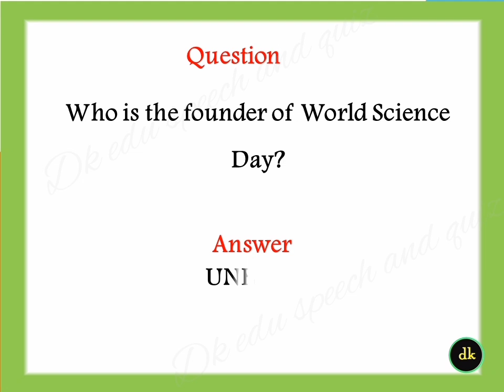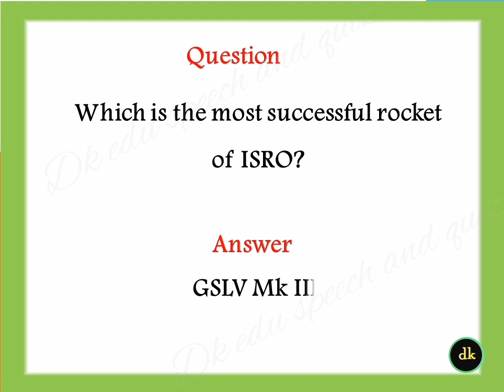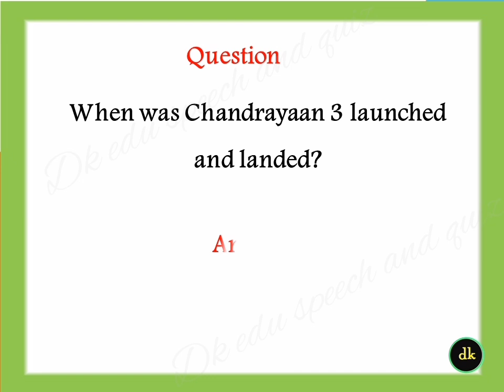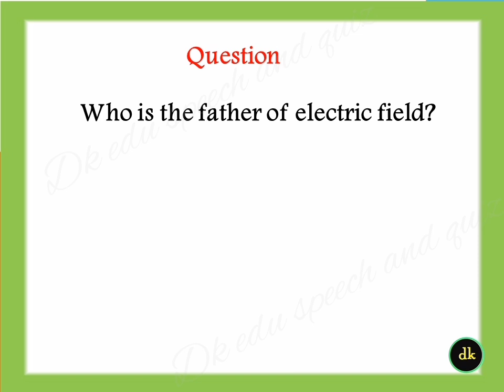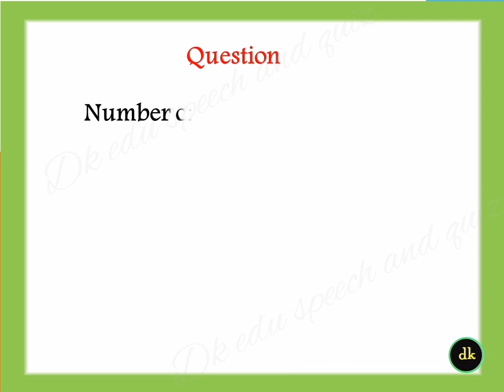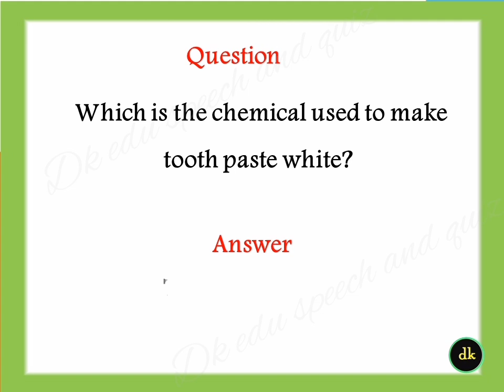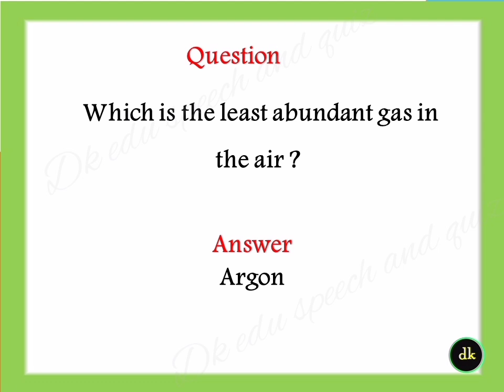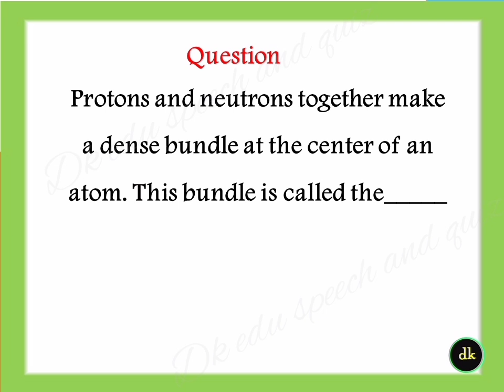National science day quiz in English 2024 quiz on national science day science quiz questions answer